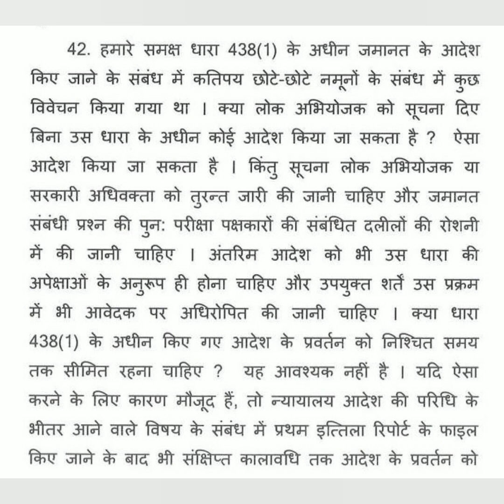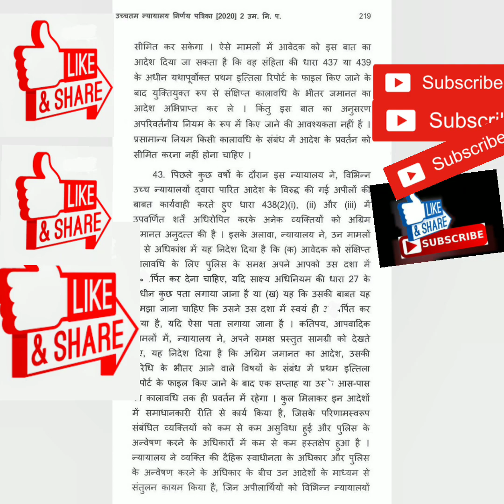85 wpm court legal hindi dictation with PDF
Legal dictation,
CRPF dictation,
Hindi dictation,
Legal outline dictation,
Court matter,
Rishi pranali dictation,
# aashulipi dictation,
shorthand writing,
shorthand dictation,
ssc stenographer,
shorthand speed,
court hindi dictation